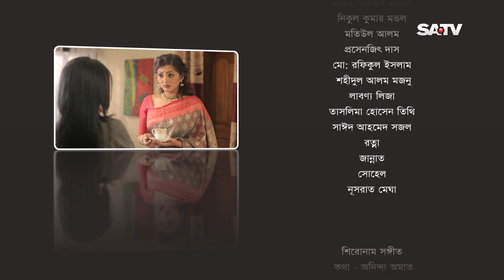Porompora | Ep 156 | Anny Khan | Oruna Bissas | Hillol Tomalika | Rokeya Prachi | Chaity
Drama : Porompora
Direction: Al Hubayer Uchshal
Script : Masud Hasan & Moru Chatterjee

SA TV Location:
Bangladesh